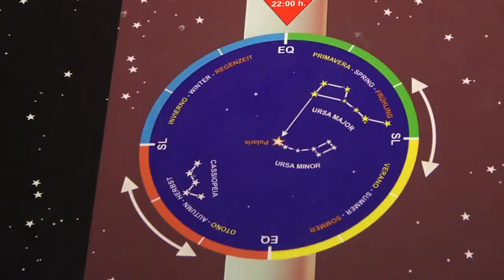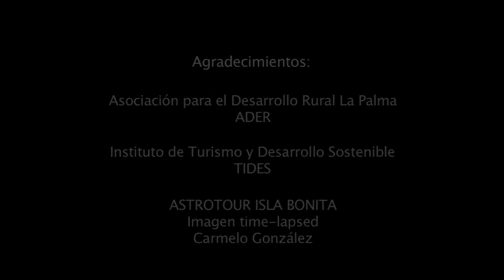Aprendiendo a observar el cielo nocturno desde un Mirador Astronómico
La acción de dinamización de Turismo Astronómico en La Palma concluye con una actividad de observación astronómica. En el proyecto de estudio y análisis de esta actividad y su posterior dinamización, han participado los investigadores del Tides Carmelo León, Jorge Araña y Sergio Moreno, entre otros. La actividad organizada por la Asociación de Turismo Rural Isla Bonita, y con el apoyo del Tides, se expone en un breve vídeo divulgativo.
El desarrollo de actividades turísticas y segmentos nicho es una de las acciones más potenciadas desde el Tides en su faceta de Developtides.

La observación del cielo nocturno desde un mirador astronómico es una de las actividades de astroturismo que puede realizarse en la isla de La Palma, Canarias, acompañado de guías y de instrumental adecuado que facilitan una interpretación de todo un universo tanto para no iniciados como para personas ya adentradas en el mundo de la astronomía. La Asociación de Turismo Rural Isla Bonita, contribuye al impulso de esta oferta temática en la isla y pone a su disposición información de las actividades programadas que en esta modalidad de turismo se realizan (teléfono: (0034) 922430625; ), a la vez que puede proveerle de un alojamiento de turismo rural tematizado con distintos elementos y equipamiento para la interpretación del cielo. Una completa red de miradores astronómicos facilitan la observación nocturna en distintos puntos de la isla de La Palma en condiciones de accesibilidad y con buenas condiciones de seguridad y adecuada señalización. Astrotour Isla Bonita es una de las empresas que realizan las actividades de guía e interpretación del firmamento con actividades dirigidas tanto para grupos reducidos en busca de un conocimiento inicial como para muy pequeños grupos interesados en profundizar en el conocimiento del cielo.